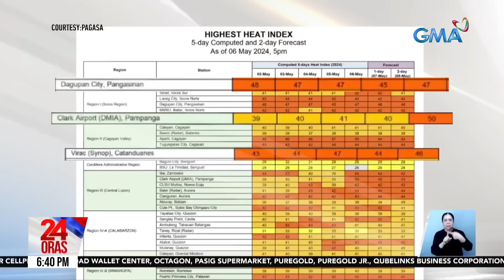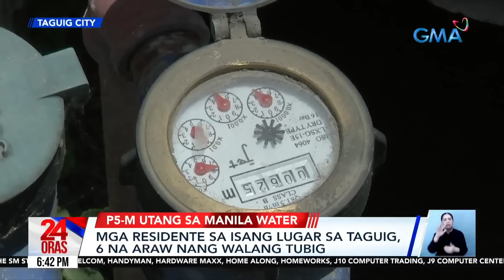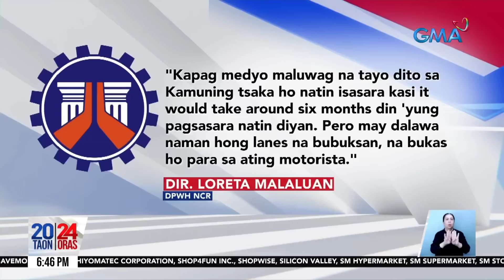24 Oras Part 1: Sinaksak ng tatay; Nang-rape sa inaanak, sinuntok ng kumare; PBBM hindi..., atbp.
24 Oras Part 1: Sinaksak ng tatay; Nang-rape sa inaanak, sinuntok ng kumare; PBBM hindi tatapatan ang water cannon ng China, atbp.

24 Oras is GMA Network’s flagship newscast, anchored by Mel Tiangco, Vicky Morales and Emil Sumangil. It airs on GMA-7 Mondays to Fridays at 6:30 PM (PHL Time) and on weekends at 5:30 PM.